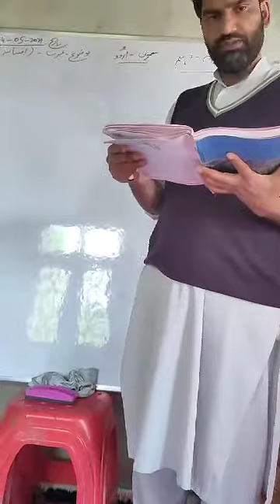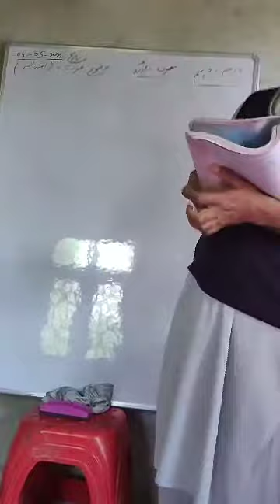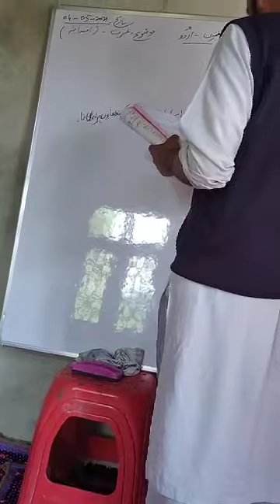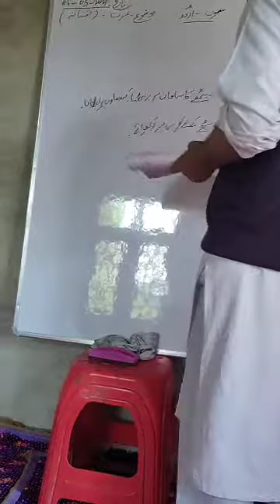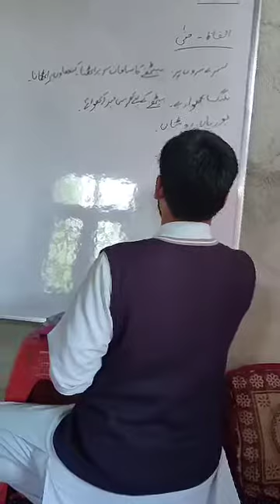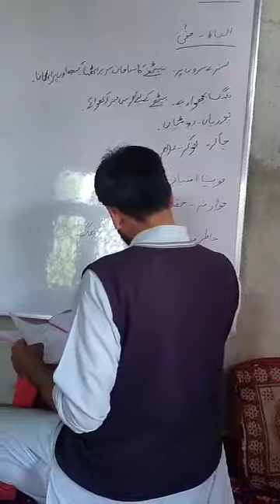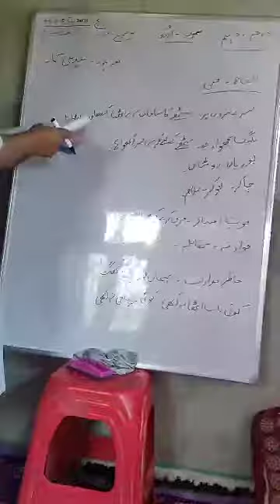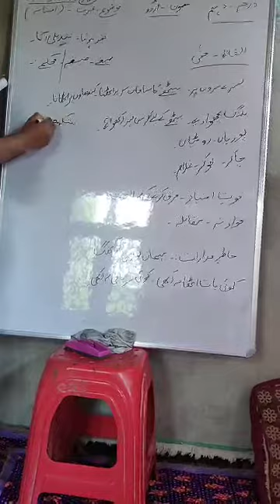درجہ۔دہم۔مضمون۔اردو۔موضوع۔عبرت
عبرت افسانہ کی پڑھائی از مدرس۔محمد اشرف بٹ